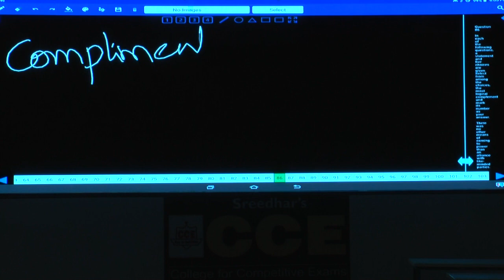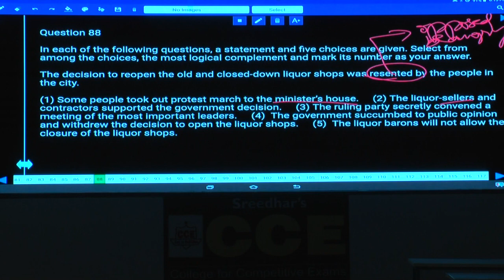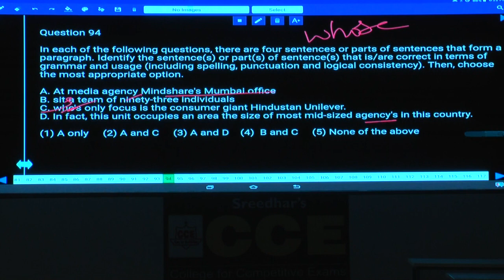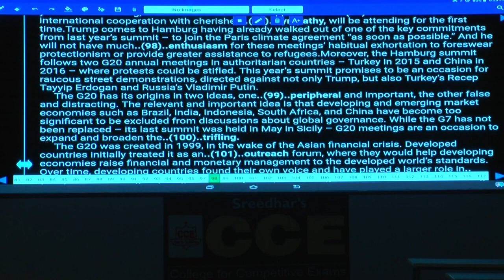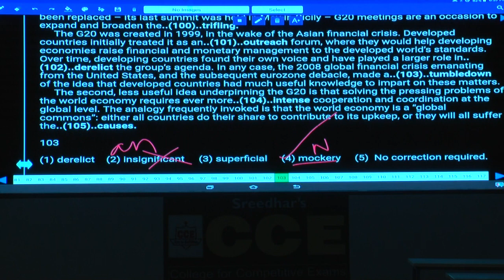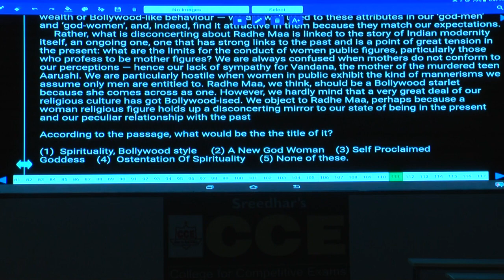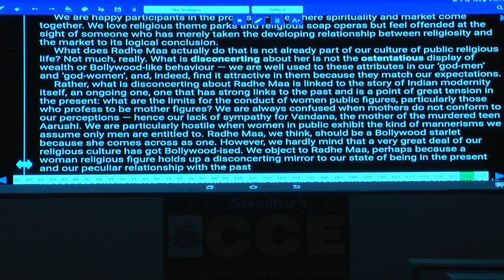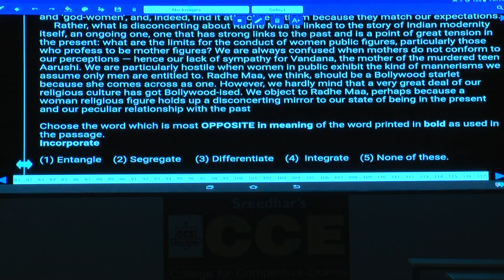IBPS PO and Indian Bank PO Mains English MT 011 | Most Expected Questions of Parajumble, Passage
IBPS PO and Indian Bank PO Mains English MT 011 | Most Expected Questions of Parajumble, Passage, Errors, Cloze Test